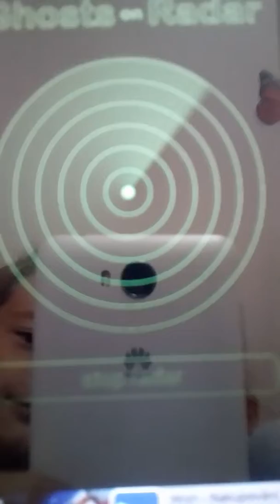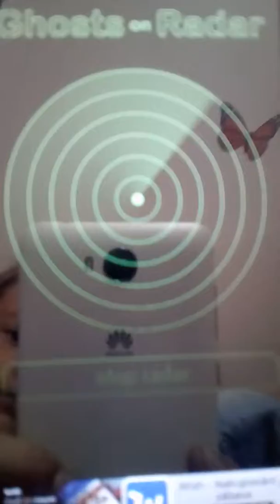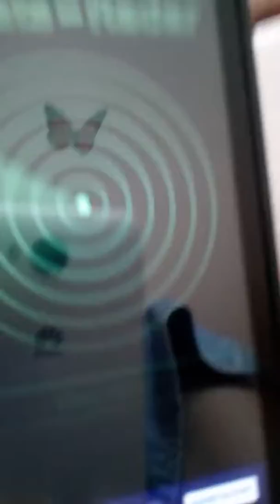Levak Bob vs duchové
Davej pls like